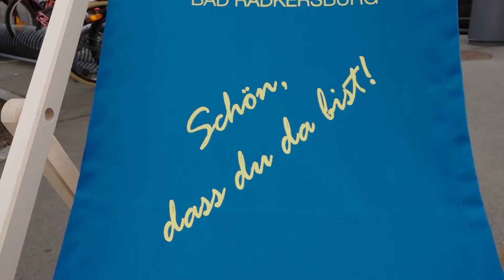90 sekund - Flanieren & Radieren v avstrijski Radgoni